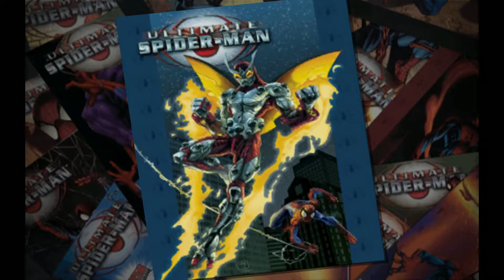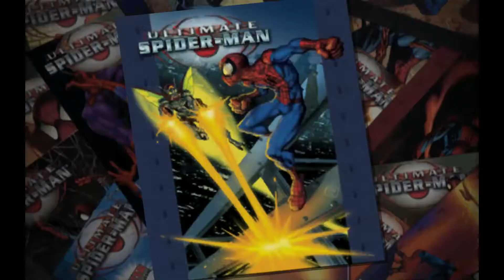Venom vs Beetle (Swapped Chapter): Ultimate Spider-Man Modded Walkthrough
Special thanks to USMGOD who published USM Hack ROM, which made this video possible.